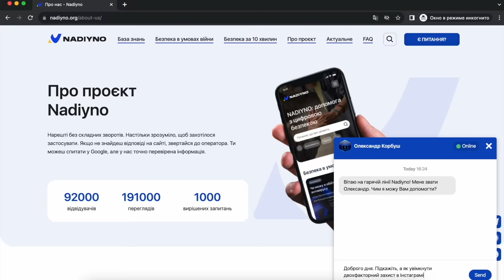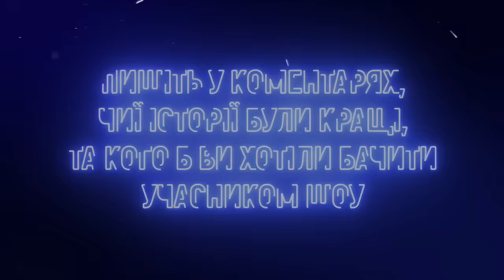ОЛЕГ СВИЩ (ВОРОБУШЕК) х ДІМА СИДОРОВ (ЖАБАГАДЮКА) | ЧЕМПІОНАТ СВІТУ ПО ІСТОРІЯМ #51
Номер банки: 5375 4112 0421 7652

Інші реквізити
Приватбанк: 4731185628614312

Чемпіонат світу по історіям (так, знаємо, що правильно українською буде "з історій") - це унікальний турнір, в якому наші гості змагаються у вмінні розповідати цікаві, а головне правдиві історії, які сталися з ними у житті. А в якості суддів тут виступаєте тільки ви, наші дорогі глядачі. Тож пишіть після перегляду в коментарях імʼя переможця двобою, якщо хочете побачити його знову.
Ну що ж, чемпіонат світу по історіям починається прямо зараз!

І у 51-му поєдинку зустрінуться вже досвідчені для нашого турніру бійці - Олег Свищ (Ліга Сміху - Інародний театр абсурду "Воробушек") та Дмитро Сидоров (Ліга Сміху - "Любимий город", ютуб-канал Жабагадюка)

ГОСТІ

ВЕТЕРАНИ КОСМІЧНИХ ВІЙСЬК